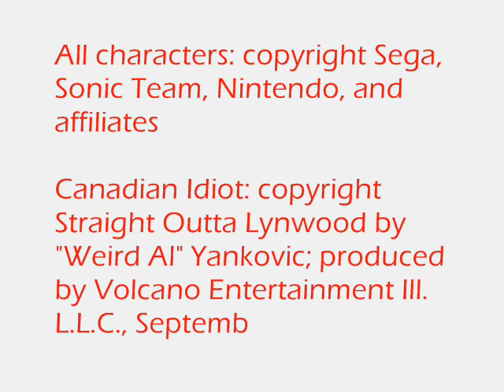Sonic's and Silver's Canadian Idiot Music Video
This is another of shadicparadox's fetch ideas that I stole, erm, I mean, was inspired by. Sonic is singing about how he doesn't want to be a "Canadian idiot" like Silver is. No offence is intended towards Americans or Canadians; this was done purely out of good humour. You might have to watch it in full screen mode to read all the text bubbles.